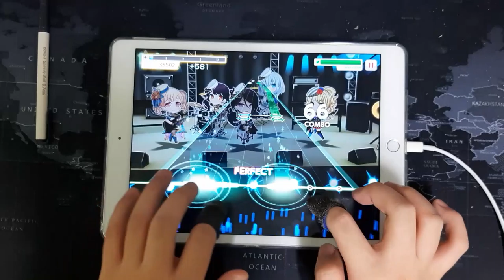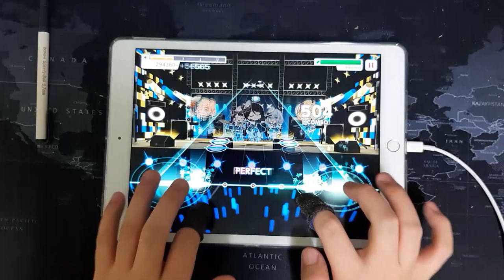[뱅드림!] - CQCQ Expert AP (Lv.25)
C~Q~C~Q~
씨~X~씨~X
어제 한도리서 등록되어서 미리 올렸습니다.

구독하시면 양질의 컨텐츠를 위해 더 노력하겠습니다...
주기적으로 밤에 방송 중입니다!